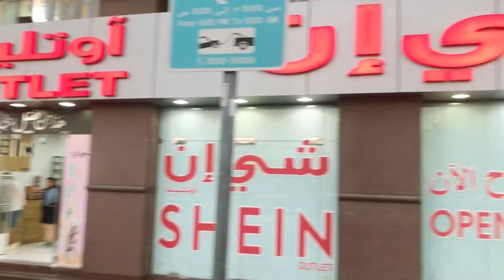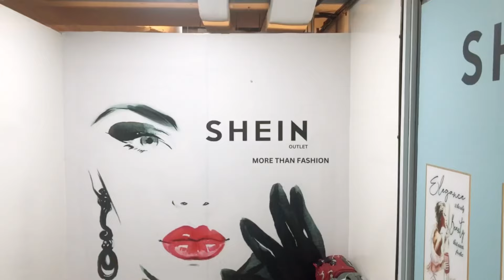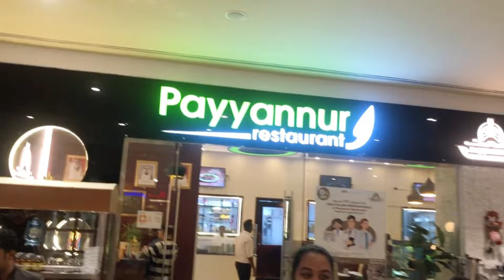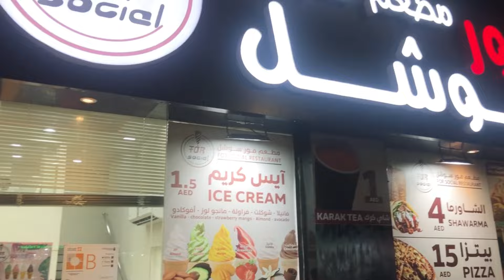എന്റെ ജിം ട്രെയ്നർ പോയി ഗയ്‌സ് നമ്മൾ ഒന്നിച്ചുള്ള അബുദാബിയിലെ ഒരു വൈകുന്നേരം